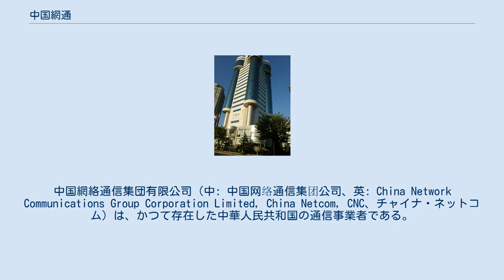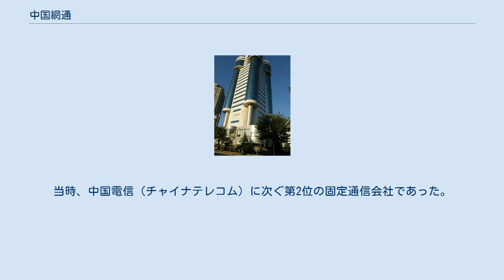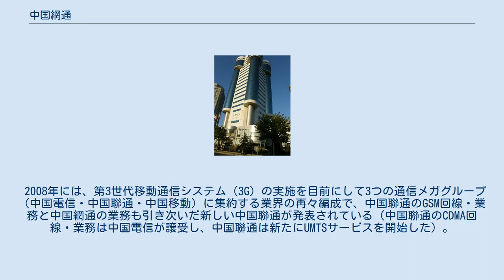中国網通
携帯電話_(PHS)
中国網絡通信集団有限公司（中: 中国网络通信集团公司、英: China Network Communications Group Corporation Limited, China Netcom, CNC、チャイナ・ネットコム）は、かつて存在した中華人民共和国の通信事業者である。
 1999年に設立された。
 2002年の中国国務院の通信事業再編政策により、旧中国電信が新中国電信と中国網通とに南北2分割され、中国網通は旧中国電信の長江以北10省の事業、および吉通通信の事業を吸収し拡大した。
ただし、中国網通と中国電信は長距離通信、インターネット接続の分野ではお互いのテリトリーを犯してもよくなっていて、この分野では全国的なサービスを展開している。
 2004年にニューヨーク証券取引所（証券コード:CN）、香港証券取引所に上場。
当時、中国電信（チャイナテレコム）に次ぐ第2位の固定通信会社であった。
中国各地で小霊通と呼ばれるPHSサービスを展開していた。
 2008年には、第3世代移動通信システム（3G）の実施を目前にして3つの通信メガグループ（中国電信・中国聯通・中国移動）に集約する業界の再々編成で、中国聯通のGSM回線・業務と中国網通の業務も引き次いだ新しい中国聯通が発表されている（中国聯通のCDMA回線・業務は中国電信が譲受し、中国聯通は新たにUMTSサービスを開始した）。
 2008年北京オリンピックのローカルスポンサー（公式パートナー）であった。